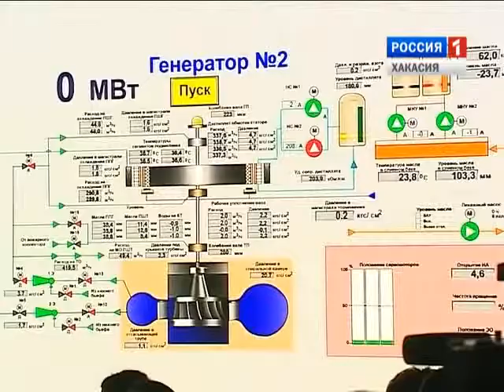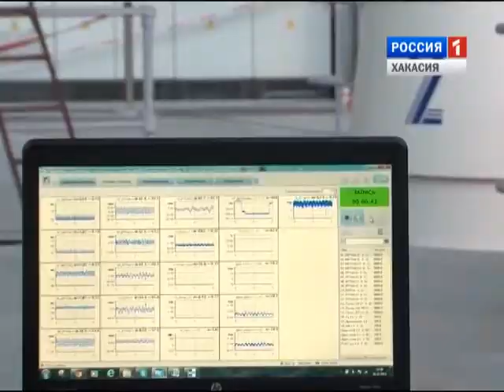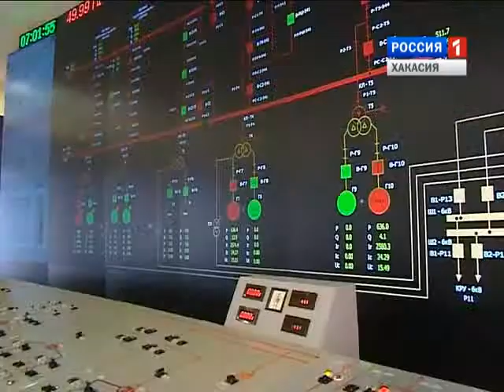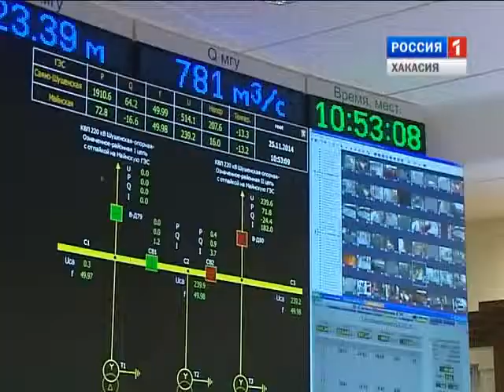ГЭС НОВАЯ ИСТОРИЯ 29 11 2014